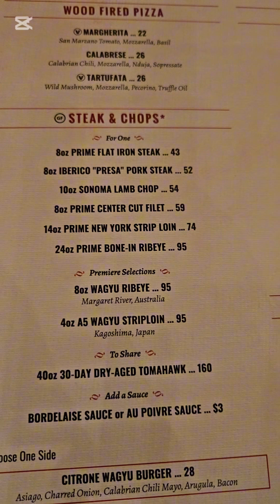The best short ribs I've ever had!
A beautiful evening with friends celebrating birthdays and good times in Redlands. Citrone restaurants had delicious food and great service!